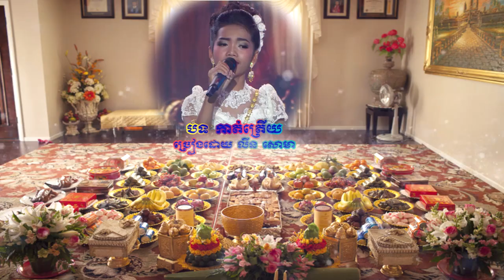បទ កាត់ត្រើយ បកស្រាយដោយកុមារី លីន សោមា ពីរោះណាស់, Bat Kat trery Lin Soma,